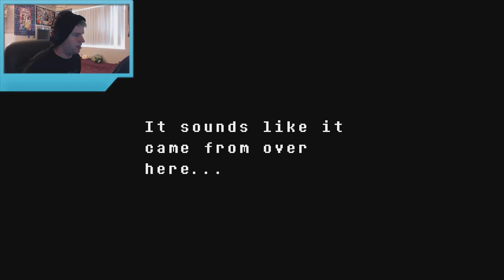I LIKE CHOCOLATE MILK Undertale Part 5